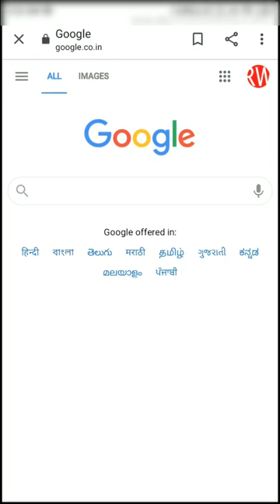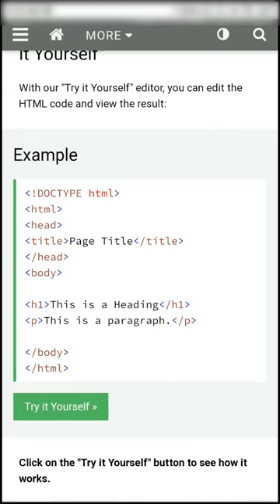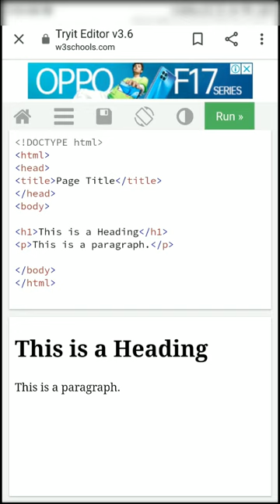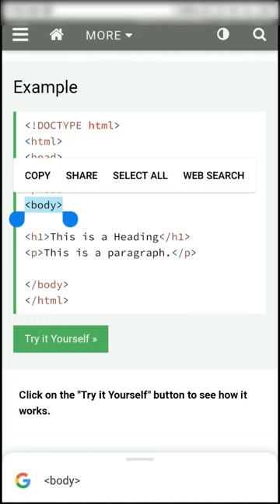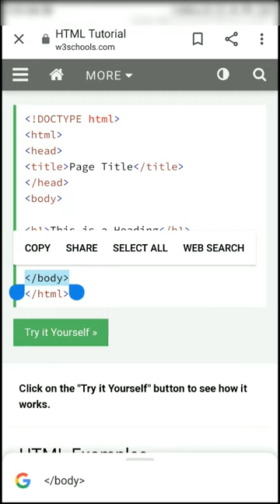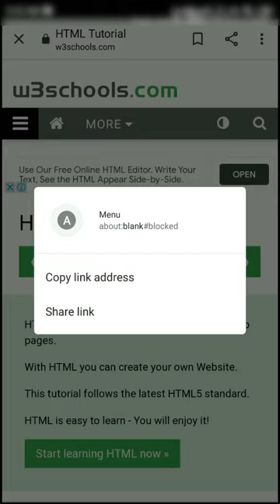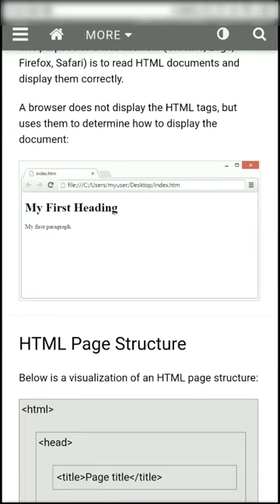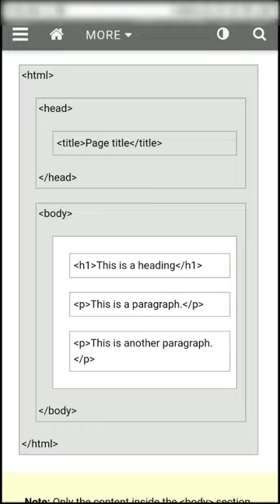How to Create a Website | Introduction of HTML | Online Education-2020 | eLearn Gurukul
Online Learning 2020
Lec 13. Introduction of HTML.